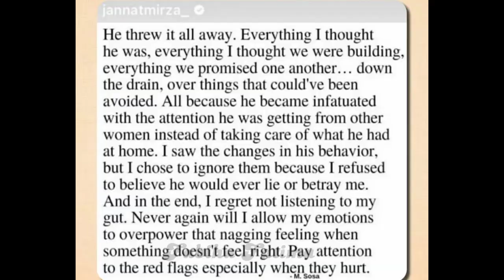Jannat Mirza And Umar Butt's Breakup 😭💔 What was The Reason? ||Complete Details